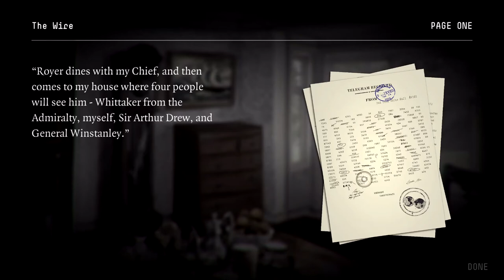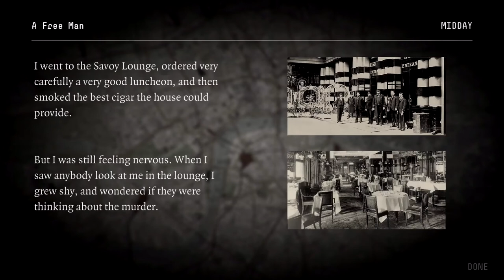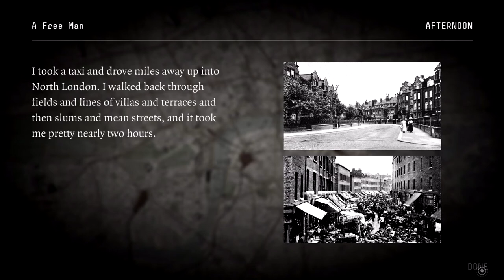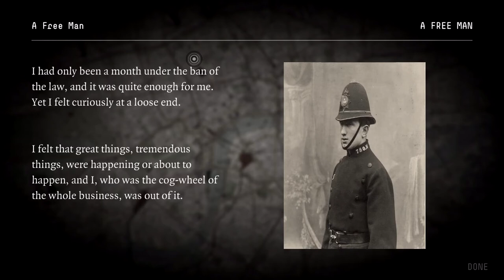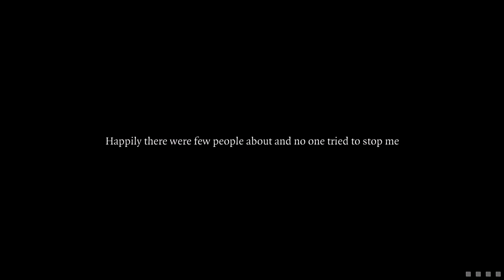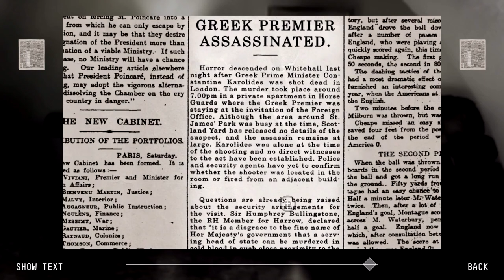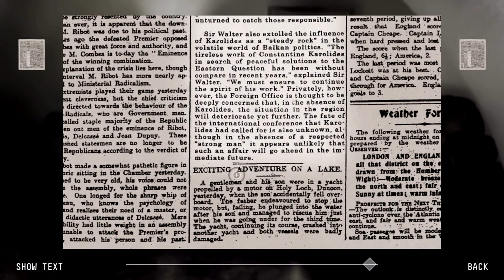YOU HAD ONE JOB, HANNAY! - The 39 Steps - Episode 16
Join me, the Flaming Monocle as I play every game in my Steam list (with 1,275 games at the time of writing) from A/Z to completion! CAN SUCH A TASK BE COMPLETED?

IN THIS GAME: Our first interactive story! The 39 Steps is a classic novel from John Buchan, which has spawned a number of fantastic films and stage productions. Join us as T-Dude and I, The Flaming Monocle, embark upon our very own playthrough of this brilliant story.